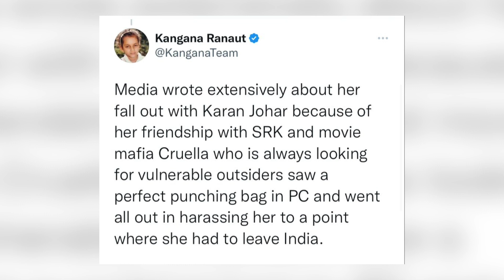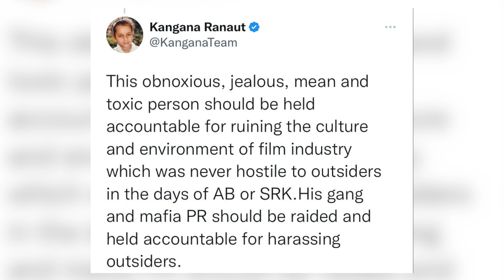Kangana Ranaut slams Karan Johar for 'bullying' Priyanka Chopra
Kangana Ranaut has opened a front against the so-called Bollywood mafia after Priyanka's statement on Twitter. She directly blamed Karan Johar on Instagram for Priyanka Chopra going to work in America.